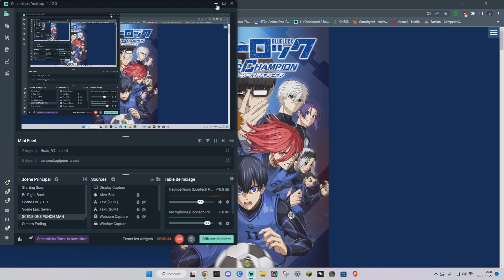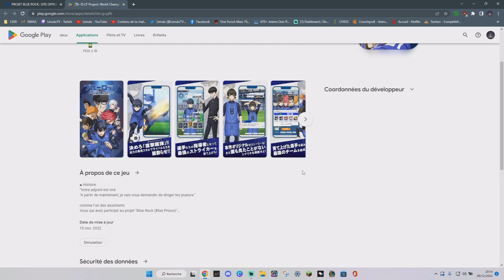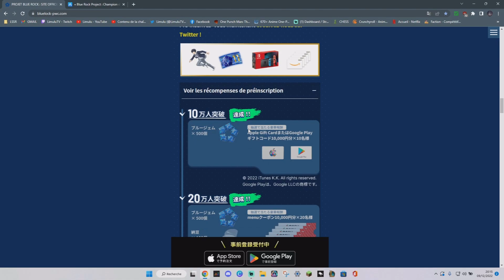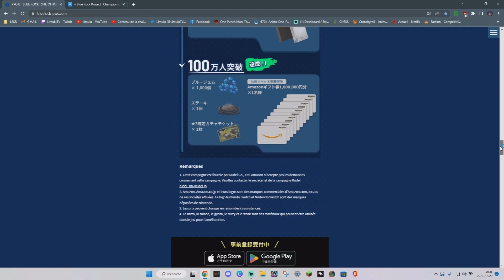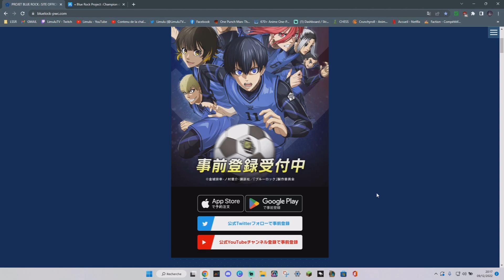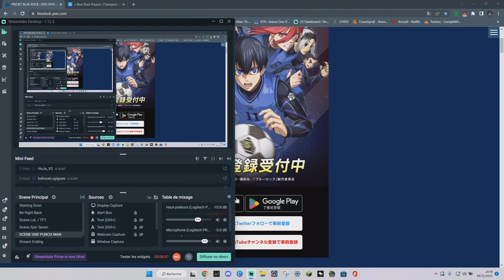LE MEILLEUR JEU MOBILE 2022 ? BLUE LOCK PROJECT WORLD CHAMPION ! LA SORTIE APPROCHE A GRAND PAS !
Désole pour le son de la vidéo qui est sortie ce matin.

Je suis en stream sur Twitch tous les jours n'hésitez pas à follow et passer faire un tour !

● VOTRE DEVOIR ●